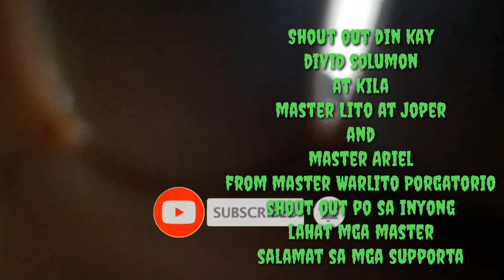Night SpearFishing..Labahita Lang ang Malakas Mga master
Night Spear Fishing Labahita Lang ang Malakas